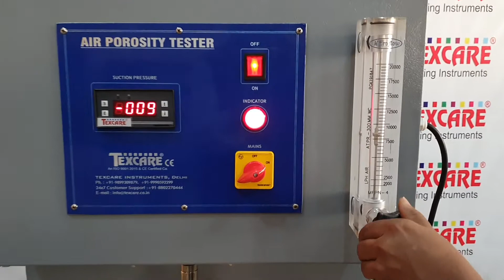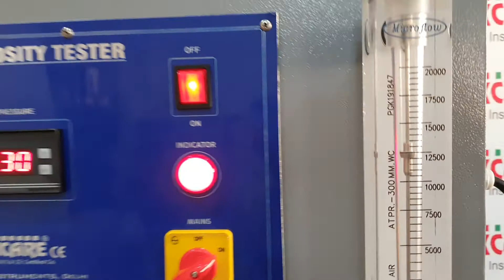Air Permeability Tester